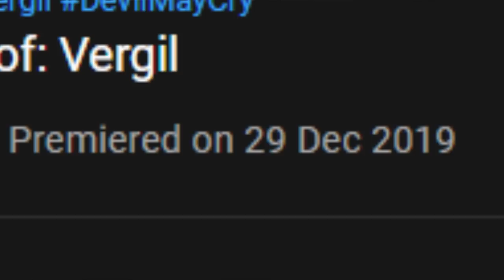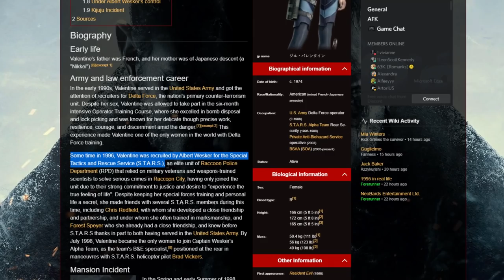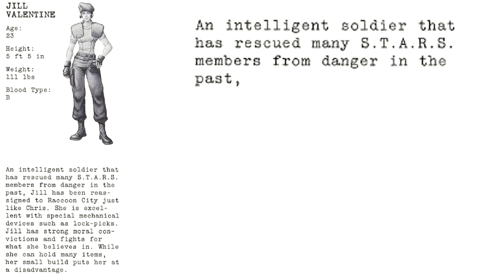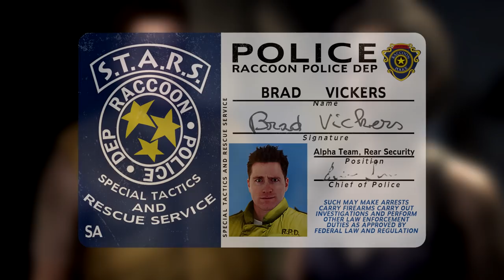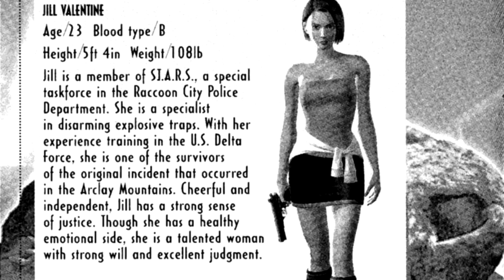In The Mind of: Jill Valentine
Staying on the path of justice can be tough, if you do so alone.

Longest "In The Mind of" yet. AGAIN! Still, hope you can give me some constructive criticism! Everything helps!

Resident Evil is the property of Capcom